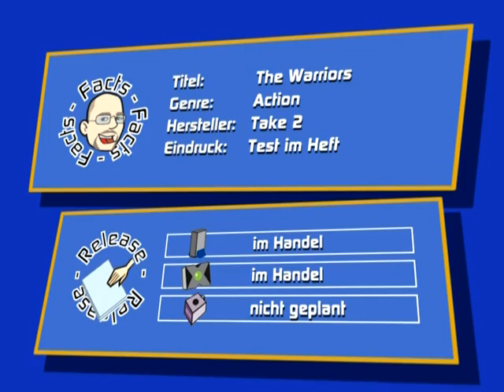Gamepro 01/2006 - The Warriors